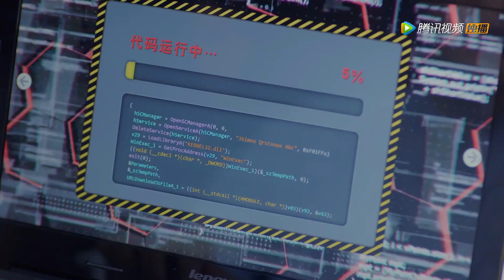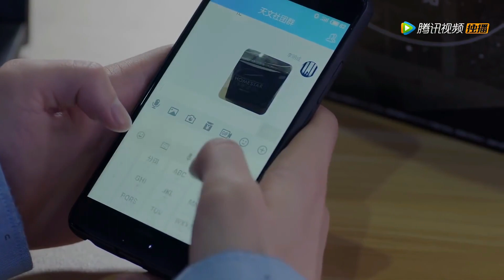好羞耻！大力女喝醉和霸总上演湿身诱惑戏码！|大约是爱 About Is Love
💓视频来源于电视剧《大约是爱》

💓讲述了十八岁时的一场变故让卫卿患上了严重的洁癖症，尽管顶着公司高管的闪耀光环，却无法与异性接触和交往，卫卿深受其扰，苦苦寻找着能够拯救自己的那个“公主”。十年后，因为一场无厘头醉酒，卫卿意外邂逅了十九岁的美术生周是，触碰后本以为“大难临头”却发现毫无抵触。于是，一个以治病为目的协议就此产生，两人互帮互助，互生好感。
主演：彦希，许晓诺